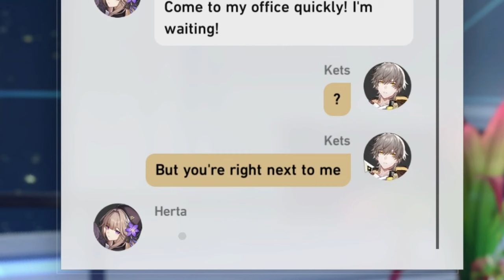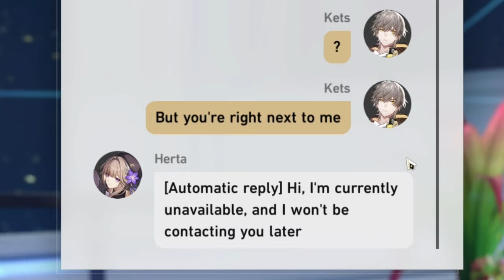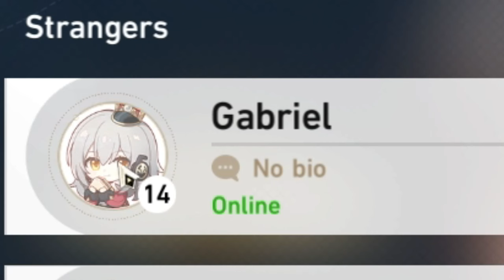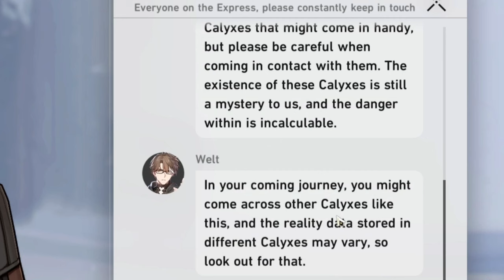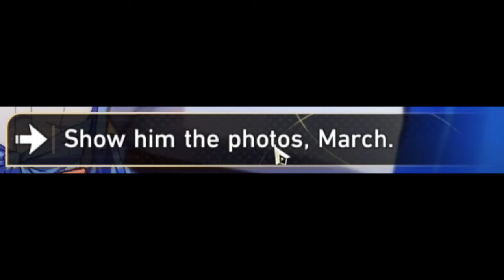Bronya got nerfed | Honkai: Star Rail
Bronya is not happy about it.